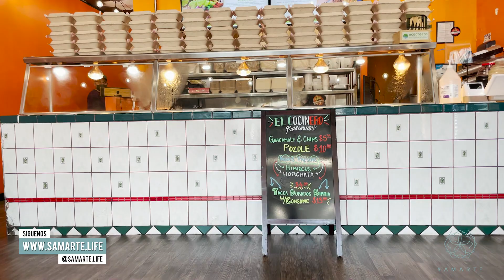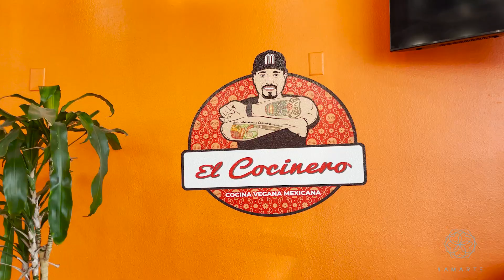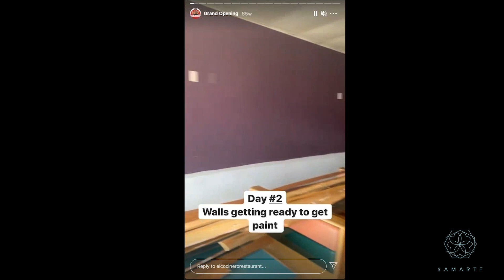La mejor comida Mexicana Vegana. Ilean Almaguer nos muestra uno de sus lugares Veganos favoritos.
Desde que deje de comer carne, una de las cosas que más extrañaba comer eran esos taquitos deliciosos, pero eso se terminó cuando conocí  EL COCINERO,  un lugar de comida Mexicana VEGANA que les juro es de lo mejor que me he comido y por eso se los quise compartir.

Gracias  Alex Vargas por crear esta maravillosa comida vegana junto a tu familia.

Gracias a Lucas Velasquez y a Alex Almaguer por ayudarme con la cámara. aunque no fue gratis, se les pagó con taquitos :) vegan.

Edición: Daniel Velez

El Cocinero
6265 Sepulveda Blvd #12, Los Angeles, California.